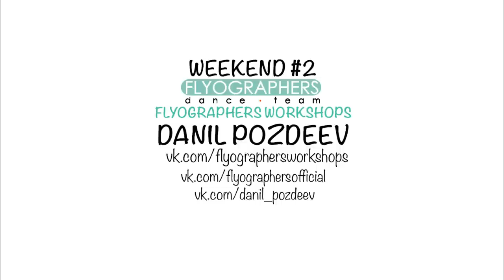FlYOGRAPHERS WORKSHOPS // WEEKEND #2 // D.POZDEEV